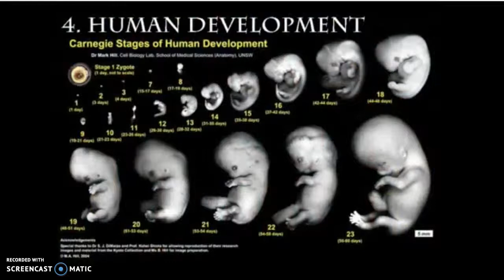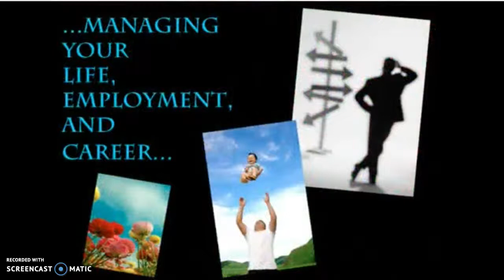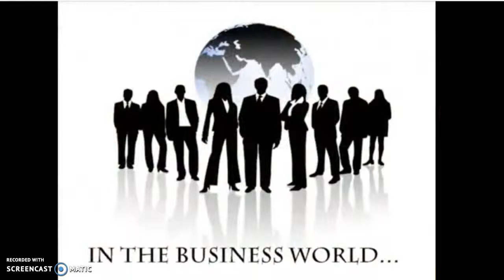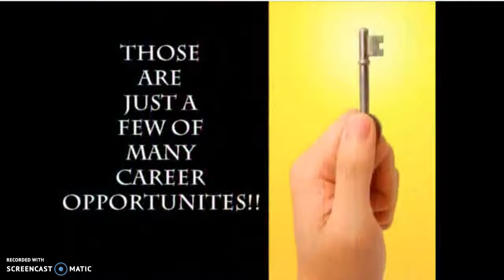Why Study FACS?